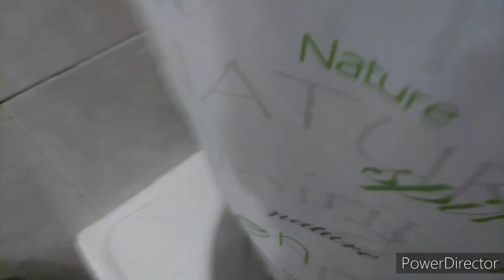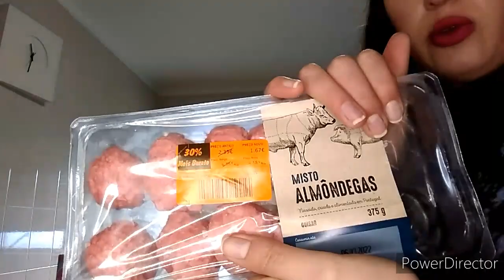Vlog: susto, compras da semana, limpeza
olá gente gira, bem vindos a mais um vlog.
neste vocês vão acompanhar-me num susto,vão ver as compras da semana e limpeza habitual como algumas mais pontuais ( as antigas limpezas de primavera).